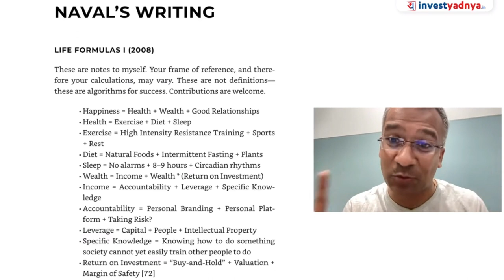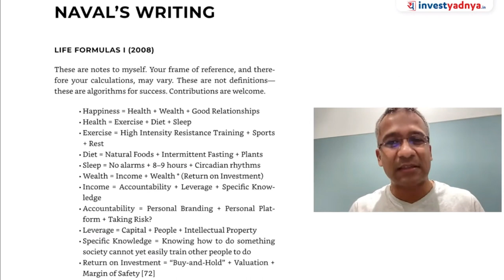Life Formulas Naval Ravikant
From - Yadyna Investment Academy